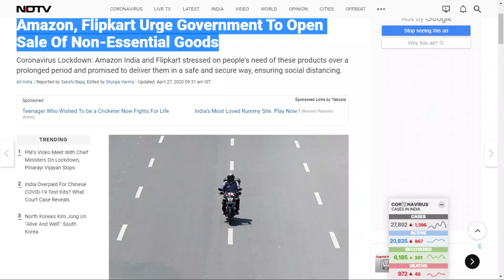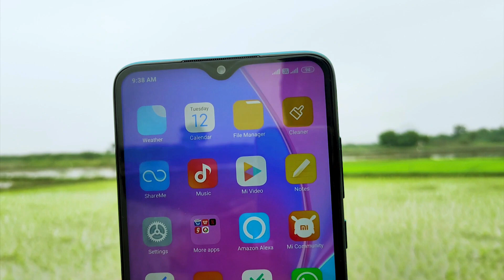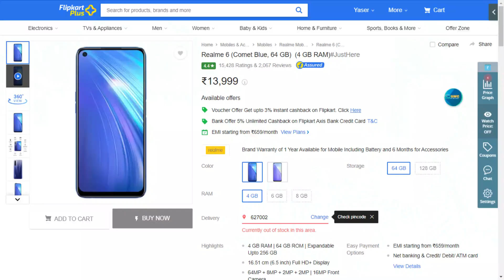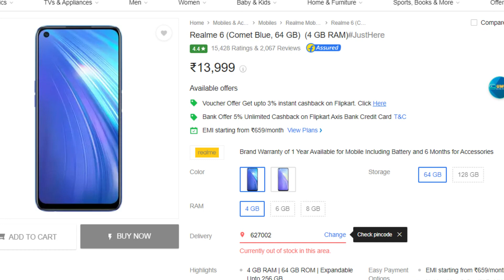வாங்குனா இந்த மொபைல வாங்குங்க | Top 4 Best Gaming Mobiles Under 15000Rs 2020 | BG Tamil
In This Video We Know About Full Details Of Top 4 Gaming Mobiles

Expiry Date: March 31th

Expiry Date: February 29th